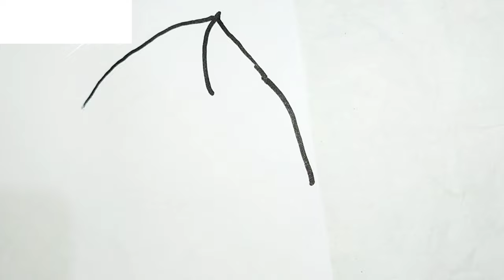Drawing and painting a picture of a big fish for children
ОБ ЭТОЙ ИГРЕ BeamNG.drive - невероятно реалистичная гоночная игра с практически безграничными возможностями.  Наш физический движок мягкого тела моделирует каждый компонент транспортного средства в реальном времени, что приводит к реалистичному поведению.  Благодаря многолетнему тщательному проектированию, интенсивным исследованиям и опыту, симулятор достоверно воссоздает волнение реального вождения.  Beamng, Beamng Drive, ДТП, Beam Ng. Beam ng Drive, Beamngdrive, ДТП, автомобили против выбоин, авария с выбоинами, автомобили на выбоинах, автомобили против лежачих полицейских, лежачие полицейские, суперкары против лежачих полицейских, скоростные гидромолоты, гигантская яма, лестницы  , медленное движение, мост,Tavsifi Per favore commenta qui sotto Se ti è piaciuto questo video, e per favore iscriviti a questo canale per vedere altri video così divertenti.  АINTRODUZIONE A QUESTO GIOCO BeamNG.drive è un gioco di guida incredibilmente realistico con possibilità quasi illimitate.  Il nostro motore fisico soft-body simula ogni componente di un veicolo in tempo reale, risultando in un comportamento realistico.  Con anni di progettazione meticolosa, intensa ricerca ed esperienza, la simulazione ricrea autenticamente l'eccitazione della guida nel mondo reale.  Metti mi piace, condividi e iscriviti per altri video.  beamng, beamng drive, crash, beam ng.beam ng drive, beamng drive, incidenti, auto contro buche, incidente in buca, auto che colpiscono buche, auto contro dossi, dossi, supercar contro dossi, marce, fossa gigantesca, scale  , rallentatore, ponte,